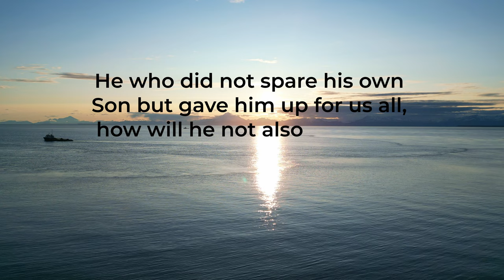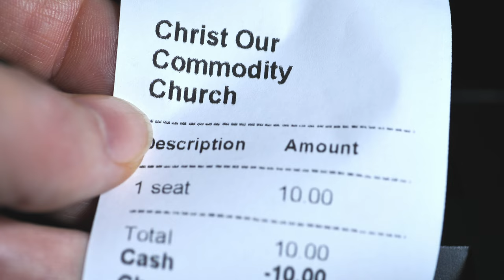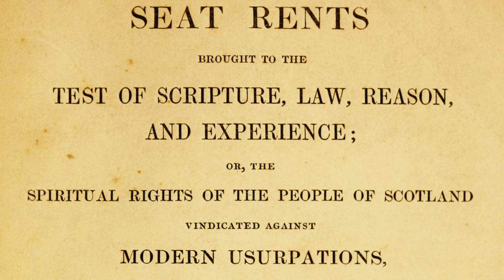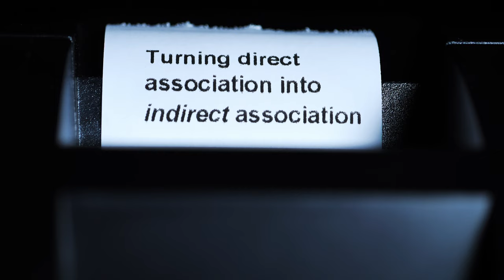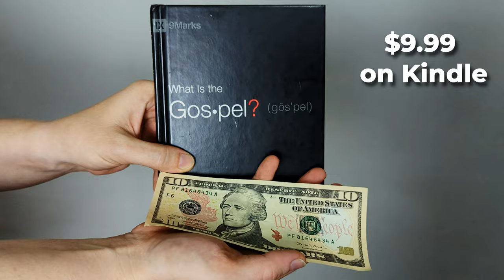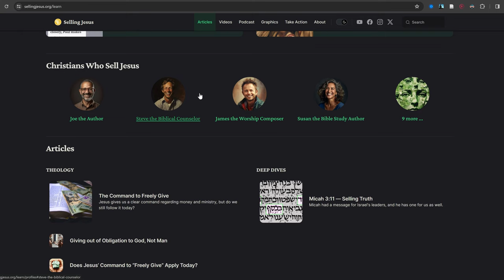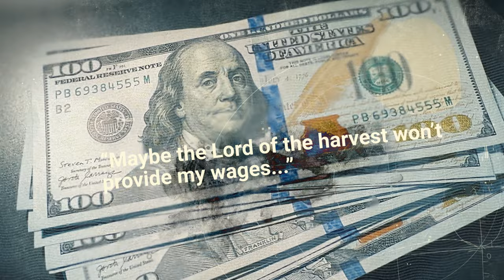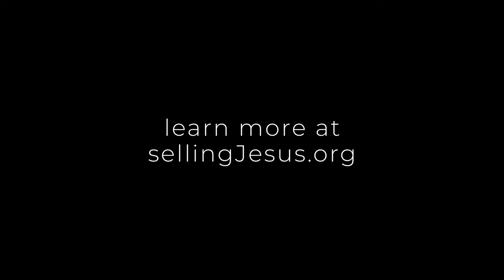WHY Is This Wrong? - Selling Jesus Episode 2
Should churches charge admission fees? Most Christians today would recoil at the idea but struggle to point to anything in Scripture that would condemn such a practice. And many people have forgotten that churches used to commonly rent out pews, even though we'd condemn such a thing today. The arguments used to defend this practice back then are eerily similar to how Christians today defend selling things like Christian books and media, Bible conferences, worship events, biblical counseling, and seminary education.

But why does the sale of other things like the Lord’s supper, prayer, or baptism, feel wrong to us at a gut level? Can we clearly articulate from Scripture why it's an issue? Surprisingly, most Christians actually struggle to explain what's wrong with charging money for access to these things.

Yet a close look at the Bible shows that Christian ministry should be supported, but never sold. Christ commanded us to give freely (Matt 10:8). Jesus and the apostles were remarkably clear about how gospel ministers should be supported without selling their message or putting a cash price on blessing others. There's a better way to sustain Kingdom work generously without reducing the gospel to a commercial commodity. Let's let Scripture recalibrate our thinking. Let's abolish the Jesus trade.

Here are some of the resources referenced in the video, as well as some others that might be helpful:

The Coke/dollar study is from "Predictably Irrational" by Dan Ariely.